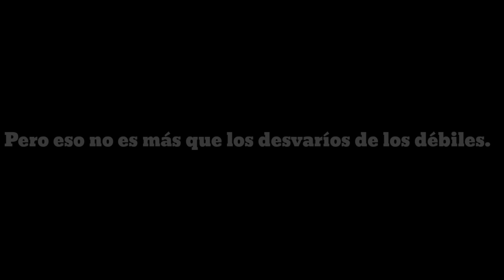TOP MEJORES COMBATES QUE SE DARÍAN ENTRE BAKI Y KENGAN ASHURA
volvemos de hiatus, esta vez integrando por primera vez a Baki con kenganashura en este top de combates interesantes, cabe aclarar que no estoy diciendo quien puede ganar, solo estoy planteando combates que serian interesantes si se llevaran a cabo, este fue el primer video grabado con un micrófono hecho para videos, así que si notan un cambio en el audio es por eso, disfrútenlo y sigamos creciendo!